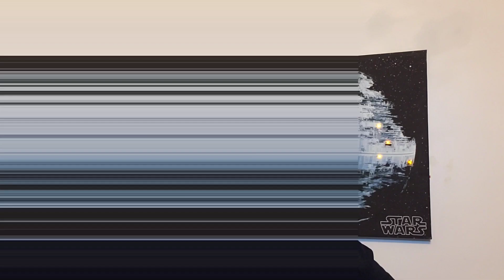Fan Q and A: Part 1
After being inspired by one of my favorite YouTubers "David Displays Model Behavior" I decided to do my own 'Q and A' video. Through my community page here I had my subscribers ask me their questions about me, my costume, the makeup, my videos, etc. There was such a great response with so many questions that I had to make it into 2 parts! Enjoy Part 1!

Do you have any other questions That I didn't answer?

Cover Photo created by Danielle Bendinelli